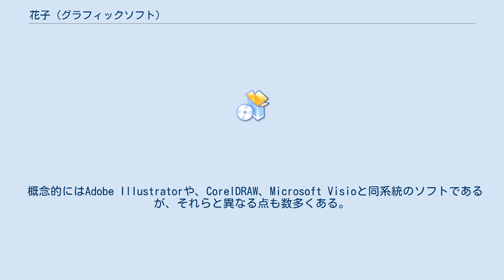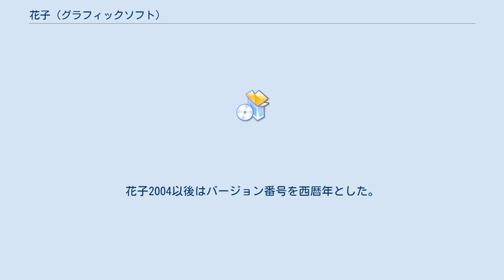花子 (グラフィックソフト)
花子（はなこ）は、ジャストシステムが販売する統合グラフィックソフトウェアであり、同社の登録商標となっている。
1987年3月に発売された。
現在の最新バージョンは『花子2021』(31)である。
現在のところ、Windows版のみが販売されている。
「一太郎 スーパープレミアム / プレミアム」にも搭載されている。
 花子は特にバージョン2004 (14)より、「図で考えるための道具」として位置づけられている。
アプリケーションの基本はベクトル系の描画（図面の作成）にあるが、同梱の『花子フォトレタッチ』によりラスター系（ビットマップ）のドロー機能が拡張される。
 概念的にはAdobe Illustratorや、CorelDRAW、Microsoft Visioと同系統のソフトであるが、それらと異なる点も数多くある。
花子の独特な機能（前述の他社ソフトにはない、あるいは著しく異なる機能）は、下記のとおりである。
 花子の主なファイル形式は、独自形式のjhdである。
また、花子フォトレタッチ（同梱のビットマップエディタ）の主なファイル形式は、.jmgである。
 MS-DOSの時代にver1と2が発売され、ver3でWindows対応となった。
1995年発売のver3.1は現在と同様に一太郎（当時はver6.3）と並んで発売されていた。
しかし一太郎がWindows95に対応してバージョン7、8を発売していったのに対して花子はWindows95対応版は発売されなかったが、1998年に一太郎9の登場に合わせ花子9が登場した。
なおこの時に花子と一太郎のバージョンが統一されたため、花子のver4～8は欠番となっている。
そのため32ビット版は花子9で初めて登場した事になる。
 これ以降、一太郎のバージョンアップに合せて花子も新バージョンが発売されるという形態が続いている。
花子2004以後はバージョン番号を西暦年とした。
「今後一太郎/花子シリーズは毎年発売されるため」としている。